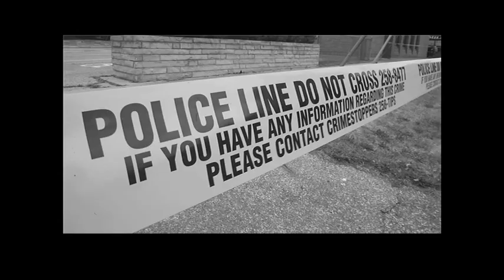Rally For Maria Goretti Catholic School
Rally organizer, Mike Malott, speaks at a rally of students, parents, and community members who oppose the possible closure of St. Maria Goretti Catholic School, Friday, Feb. 21, 2014.